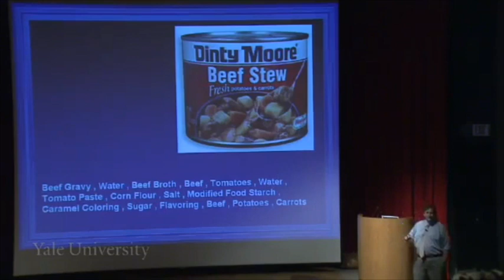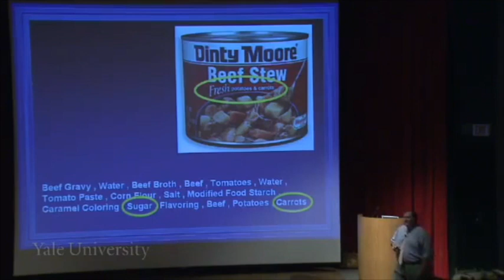【PTE大西瓜】PTE真题: Re-tell Lecture · Sugar · Real Test Question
更多内容请联系 大西瓜蜜雪儿：melonenglish01
大西瓜西西：melonenglish02

微信公众号：PTE大西瓜
喜马拉雅FM：PTE大西瓜
B站：PTE大西瓜
地址：306/125 Swanston street, Melbourne, VIC 3000

Audio Transcript 真题原文：

There's sugar in a lot of foods where you don’t expect it. Of course, there's lots of sugar in donuts or ice cream, or pastries, or other things that are sweet, candy of course, but there are other places where you see it and you don't necessarily expect it. So as an example: peanut butter. Here’s a list of ingredients from Skippy Peanut Butter and you see that sugar is the second most common ingredient. So you may know from reading food labels that these ingredients in any food labels that are listed in order of how much there is in the food itself, so sugar comes right after peanuts. Here's another example, beef stew, you wouldn't necessarily expect to find sugar in beef stew but it's there. Now it's down the list of ingredients, it's actually toward the end, but if you look at the marketing of this and look at the can, it says, there’s fresh potatoes and carrots, but actually there’s more sugar in this than there is carrots. And so you wouldn't eat something like beef stew when you expect to find this to be the case.